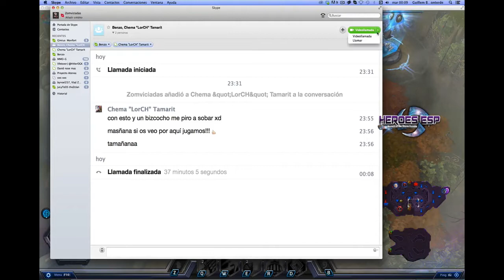Gameplay #1 | Minas Encantadas | Gazlowe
►►► Skype: Hots.spain